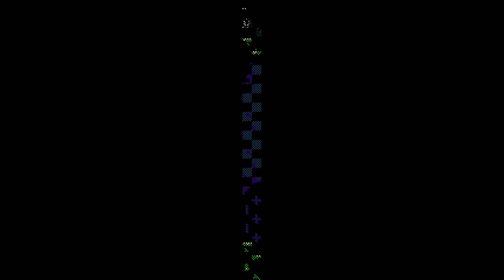I thought it was over..../Bloodstained: Curse Of The Moon Nintendo Switch Part #3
PSN: knight0wind

Other Ways To Find Me:
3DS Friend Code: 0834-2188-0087